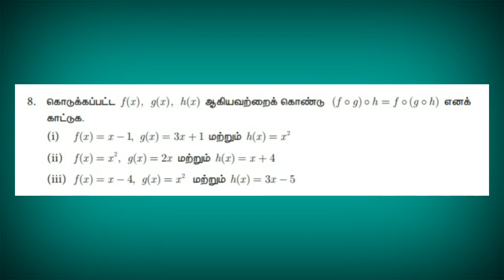Class 10 Maths Chapter 1 Example 1.23